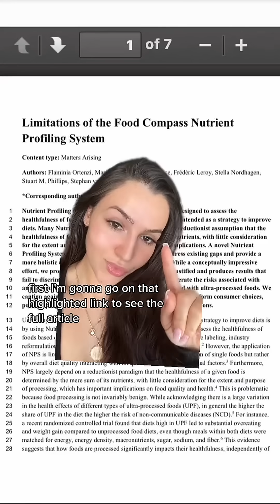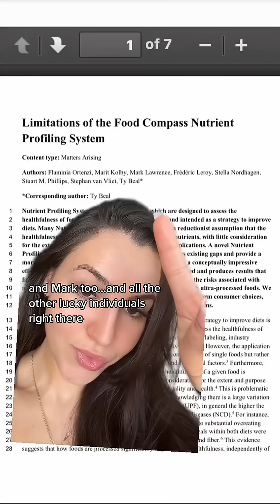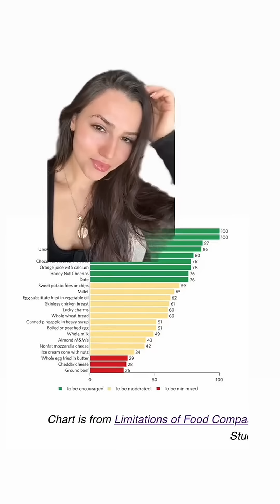Read labels & research well!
Read the labels & do your research!